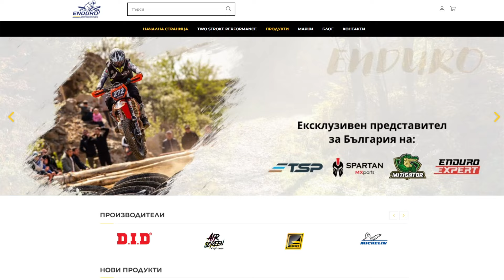Hard Enduro Varna 2024 - DAY 1 - KP272 - PRO - 1ST PLACE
Hard Enduro Varna 2024
Day 1
Kristian Petrov 272
First place

Tuning by:
Two Stroke Performance